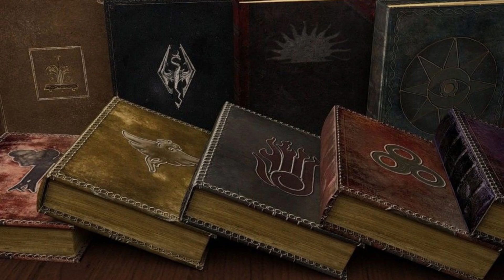Acredite alguém leu todos os livros de THE ELDER SCROLLS V: SKYRIM